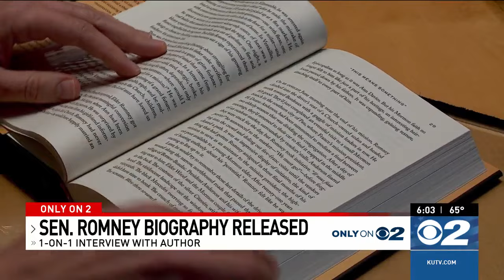BYU graduate who wrote Romney biography reflects on book's 'candid' revelations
One of the biggest political stories in the country is centered right here in Utah.

A new biography on Sen. Mitt Romney (R-Utah) hit store shelves Tuesday, and it has a lot of people talking. “Romney: A Reckoning,” by McKay Coppins, pulls back the curtain on some of the decisions Romney wrestled with that made him essentially an outcast in his own party.

It also, according to Coppins, delves into areas where Romney feels he fell short.